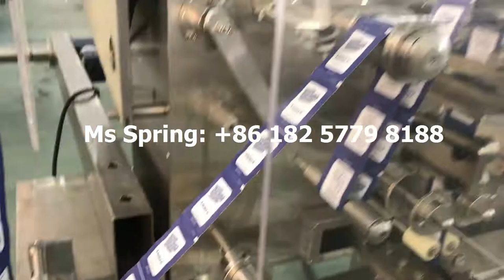disposable tableware automatic packing machine plastic cutlery sets automatic flow pack machine